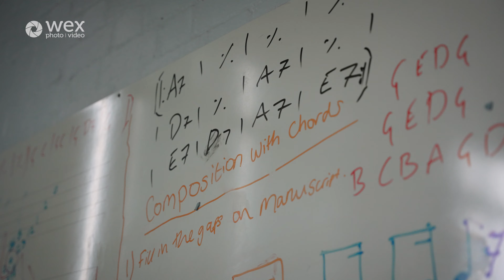The Wex Ambassador Network | Ron Timehin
We wouldn’t be here without the talented professionals with whom we've collaborated over the last 27 years of business.

We're proud to be collaborating with Ron Timehin for another year. Ron is a photographer, producer and director, who published his first solo photography book London Fog in 2019 to wide acclaim. His film project Fortitude, exploring the varied stories and societal perspectives of Black Londoners, has received several plaudits. His desire to instil social change in our industry has been instrumental in course-correcting large brands.

Over the next 12 months, the Wex Ambassador Network will be promoting and supporting six incredible creatives through their endeavours.